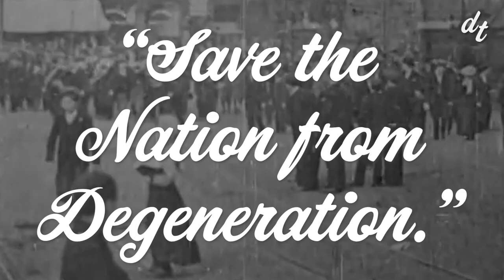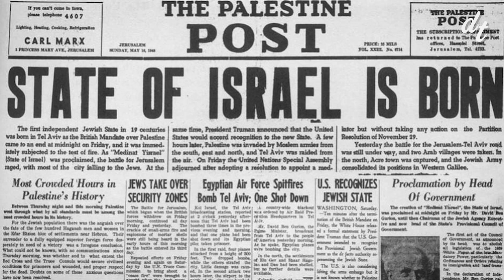The Politics of Invincible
Every year we get a million and one new superhero properties. And most of them are just… okay. Rising above the sea of mediocrity, the best superhero shows are ones that, despite the larger than life encounters, reveal uncomfortable truths about the world around us.

Invincible easily joins the likes of The Boys and Watchmen in the hall of great, subversive superhero stories. While the latter two properties make social commentary an integral part of the story, Invincible opts for a more personal, character-driven drama. But that doesn't mean it can’t help us understand our world a little bit better.